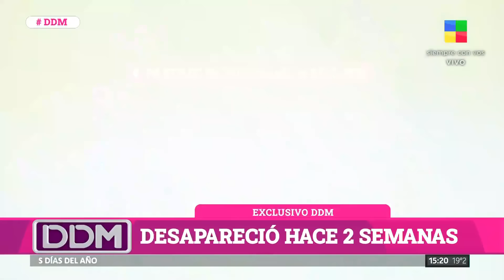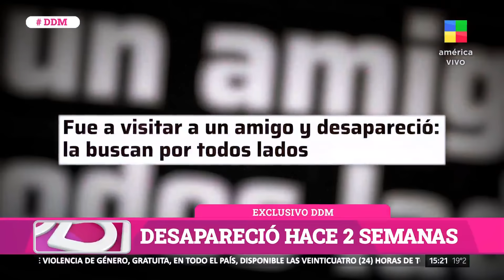🔴 Neuquén: continúa la desesperada búsqueda de Luciana Muñoz Aguerre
🗣️ Rigo Castaño, periodista: "Hay una hipótesis de que esté cautiva", y dijo: "Se la busca con vida"